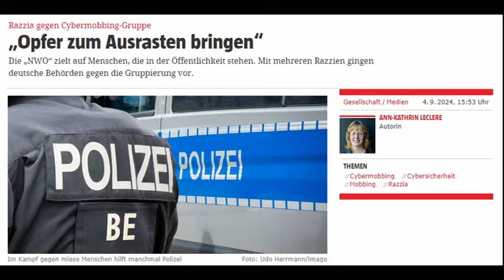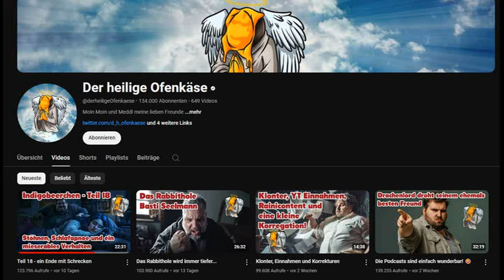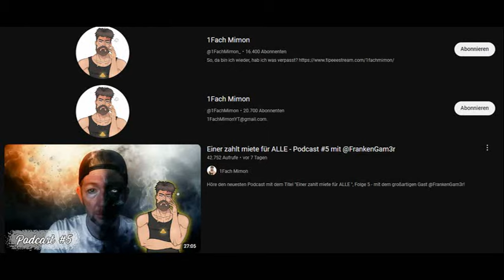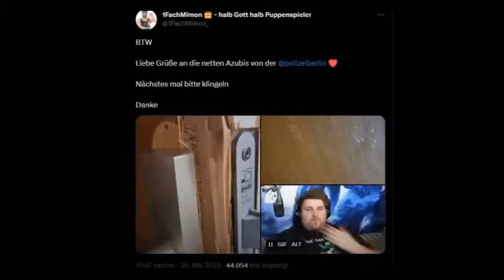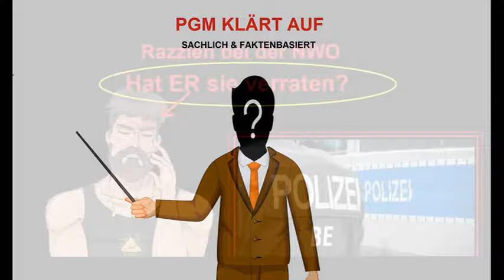Hat Drachenlord-Hater 1Fach Mimon die NWO verraten?